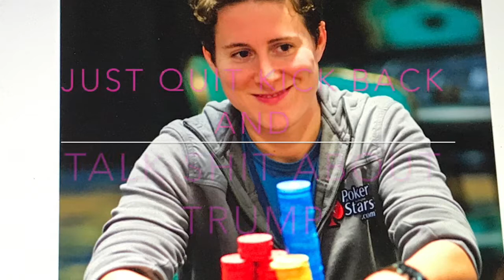I Kind of Feel Sorry For GMAN.., Because ALL Young Poker Players Go BROKE !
I kind of feel sorry for GMAN, because ALL Young Poker Players go broke at some point Playing Bad Cards.   Hell even Tom Dwan has tightened up lately..,  lmfao     (In the end all Broke Poker players turn into the SO-CALLED Nits or QUIT)